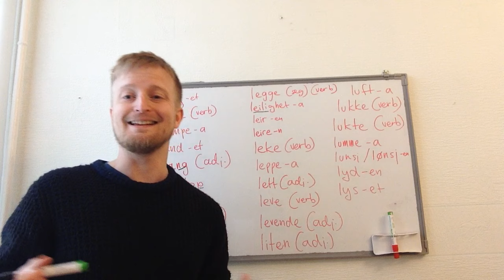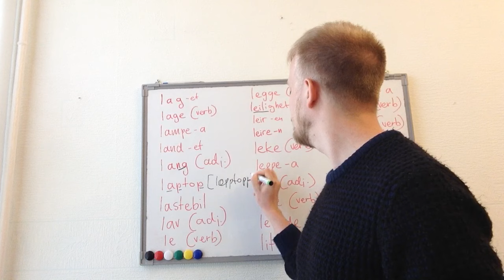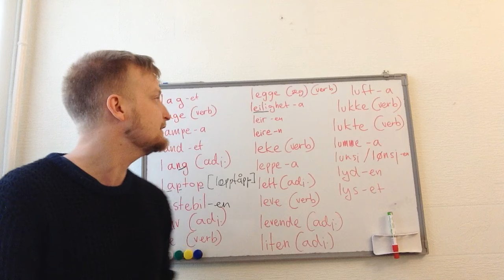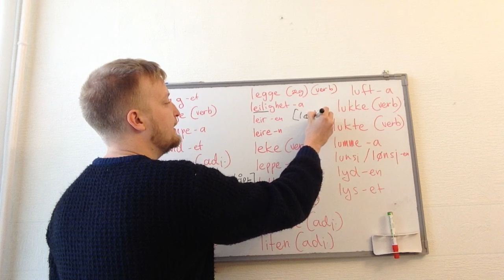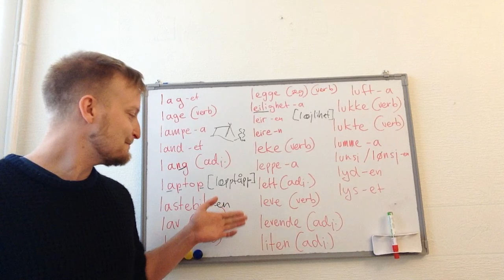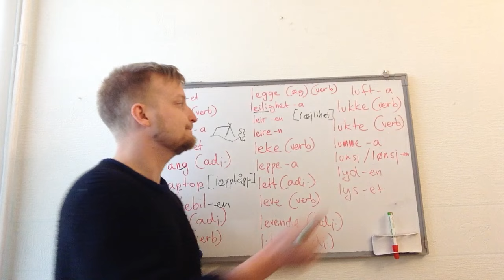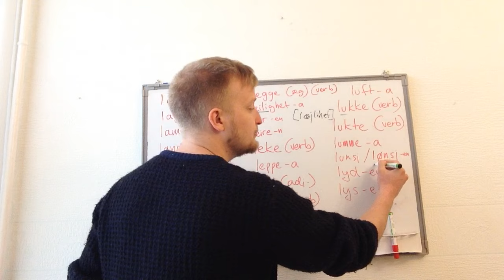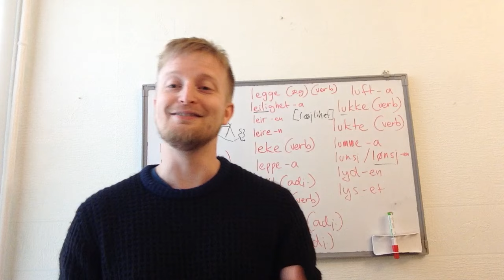Учим норвежские слова 18 (279–304)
lag -et
lage (verb)
lampe -a
land -et
lang (adjektiv)
laptop (bærbar datamaskin) [læpptopp]
lastebil -en
lav (adjektiv)
le (verb)
legge seg (verb)
leilighet -a
leir -en
leire -n
leke (verb)
leppe -a
lett (adjektiv)
leve (verb)
levende (adjektiv)
liten (adjektiv)
luft -a
lukke (verb)
lukte (verb)
lumme -a
lunsj -en
lyd -en
lys -et